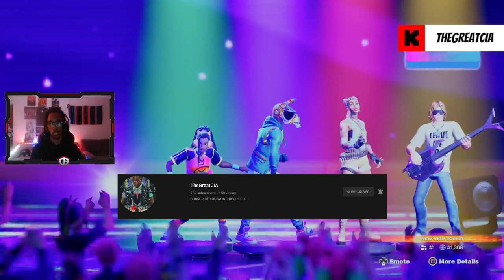BUTTER BARN HOEDOWN BASS 100%!